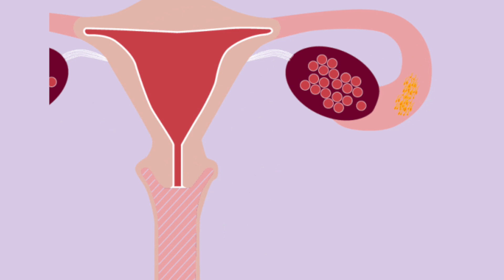That’s Not How It Works! The Morning-After Pill in The Walking Dead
🔴 What is your favorite content?
🔴 What could we do better?

Remember that scene on The Walking Dead where Lori takes the morning- after pill?

Yeah, that’s not accurate…

The abortion pill is a potentially sensitive and politically charged subject.

But in my new video, we’re talking about what many people (including the writers of The Walking Dead) don’t understand about the abortion pill and emergency contraception.

• What’s the difference between the abortion pill and the morning- after pill?
• How are they meant to be used?
• And why was the scene in the show incorrect?